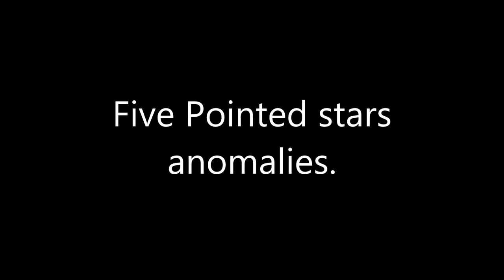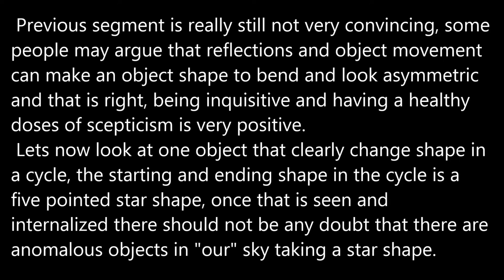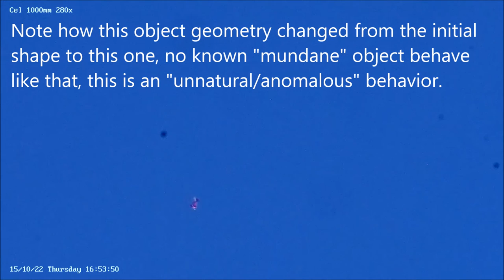Five Pointed star anomalies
Key steps for systematically observing anomalies:
1- Infrared spotting. Using an optical magnification in the 20x range.
2- The use of very high optical magnification able to resolve distant object details, in the 150x optical magnification range.
3- Direct signaling to the anomalies spotted. Anomalies will change behaviour and body geometry in response to "smart" signals.

Two cameras used:

1- A modified LG camera, 1/3"CCD, standard definition, with 16-160mm motorized lens: in daylight using 950nm pass IR filter and in nighttime no filter. Magnification up to 26x.

2- An IP 5 megapixels camera, high definition, on a 2000mm Celestron no filters, manual focus. Optical magnification: 280x.

iSpy is used as a viewer/recorder of the two side by side viewing windows and to overlay on the footage in real time the current date/time of recording and the azimuth/elevation position. All footage is time stamped in real time, PC synchronized using Dimension 4.

This channel is directed to people with solid scientific background, a real scientific spirit and independent thinking, people with a dogmatic, simplistic view of the world do not have a real scientific spirit and will feel unwelcome here, the same will be for the nuts and bolts ET/UFO believers, preconceptions do not have any space in this channel, here consistent observational data reign supreme. We reject "reductionism" and fully believe that observing reality directly always will provide more actionable insights than building "models" of reality ever will. I am using this channel as an output for my observations and ideas in this topic, this is a free Ads channel.